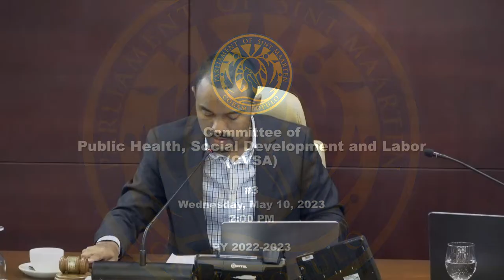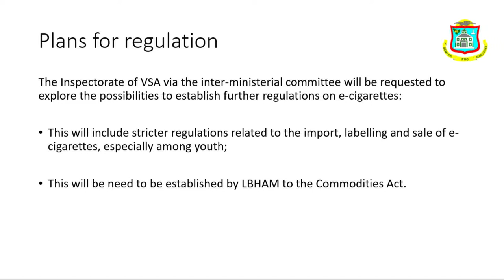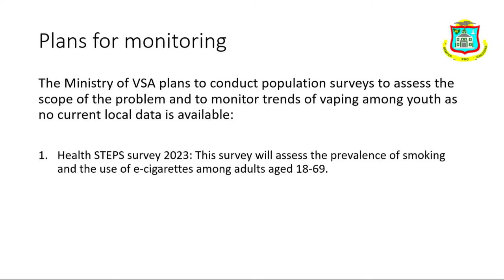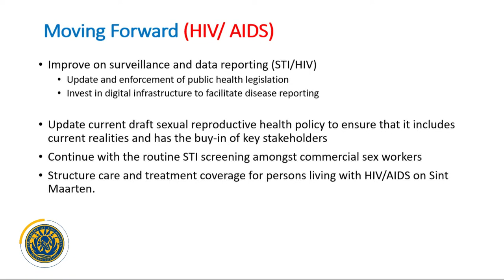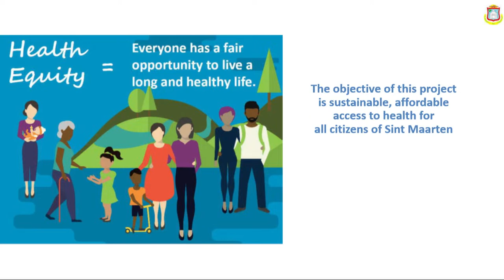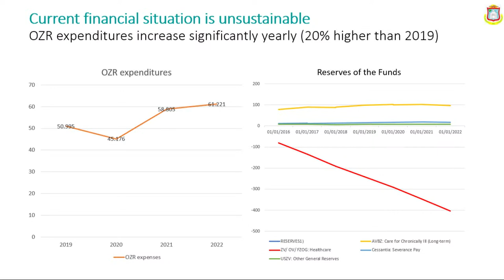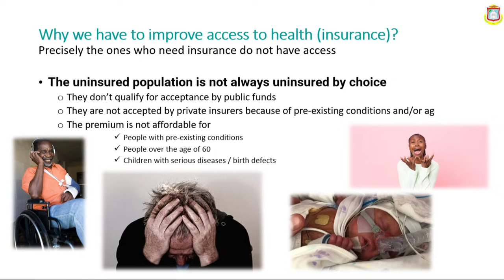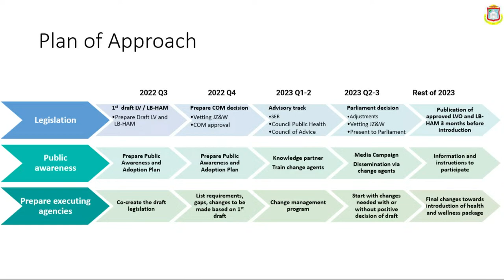Py22-23 CVSA Meeting #3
Discussion on proposals to curb the phenomenon of vaping amongst our youth (IS/502/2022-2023 dated February 23, 2023)
Discussion with the Minister of Public Health, Social Development, and Labor on HIV/AIDS on Sint Maarten
Discussion with the Minister of Public Health, Social Development, and Labor on the National Health Insurance /Universal Coverage (IS/645/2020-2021 dated May 10, 2021)
Agenda points 1 and 3 were requested by MP S.A. Wescot-Williams